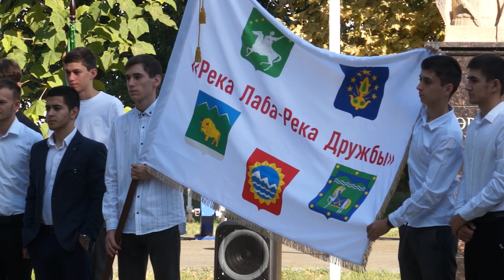18-09-2023]г Продолжение акции Река Лаба-река Дружбы